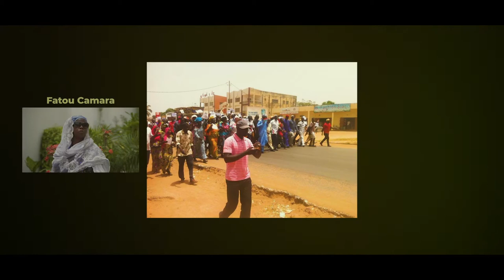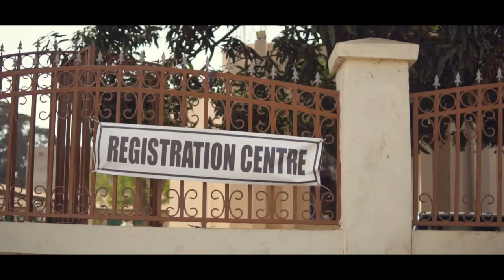Be Counted, a victim's call for voter registration.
Muhammed Sandeng, Son of Solo Sandeng (that died for protesting for electoral laws) urge Gambians to continue the legacy of his father by registering to have a voice.

Written, Casting, and Directed by: Babucarr Manka.
Starring: Muhammed Sandeng.
Client: United Democratic Party.
Project: UDP 2021 elections media Campaign